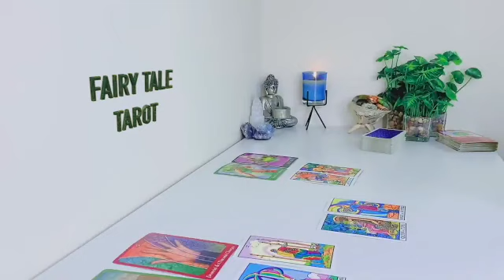ARIES ❤️THEY'RE EXPOSING THEIR TRUE FEELINGS FOR YOU❗ENDING STRUGGLE WITH KARMIC 😮 JULY 2023 TAROT